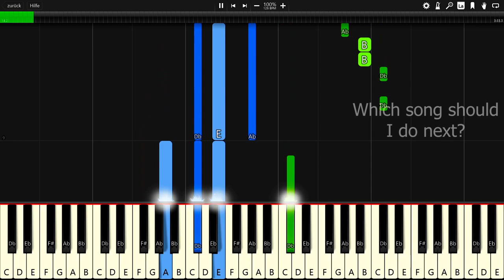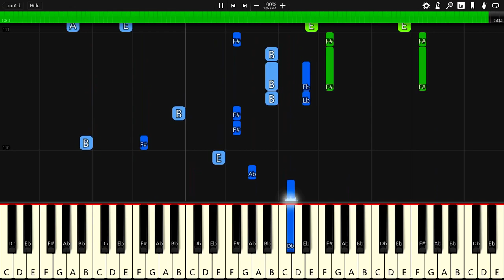Diamond Eyes - Father - Piano Tutorial / Piano Cover 🎹 - Synthesia (+ Free MIDI Download)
In this video you can see a piano tutorial of the song Father by Diamond Eyes. I used the software Synthesia. it is very good software for learning to play the piano.